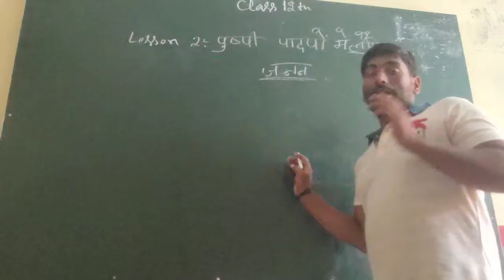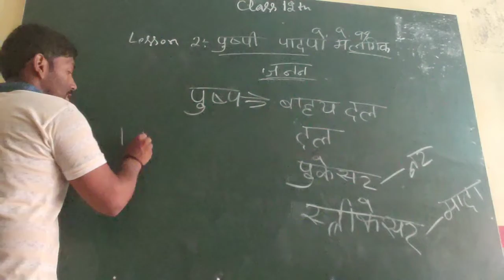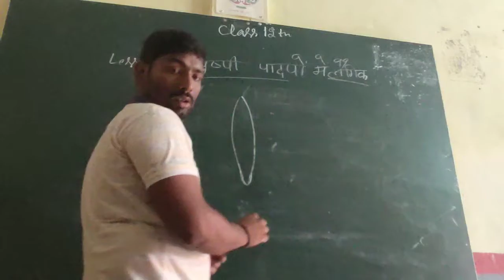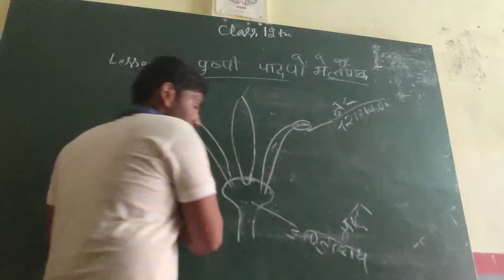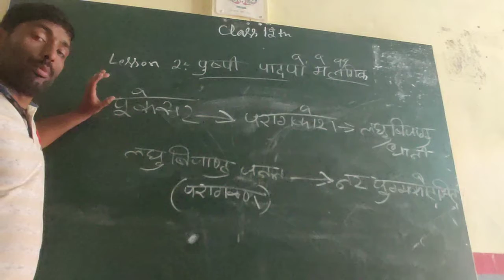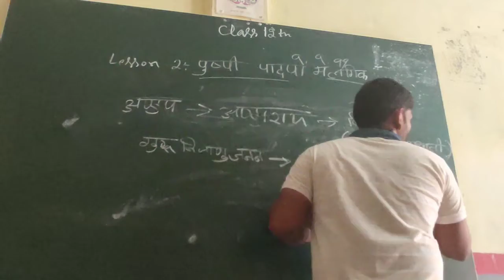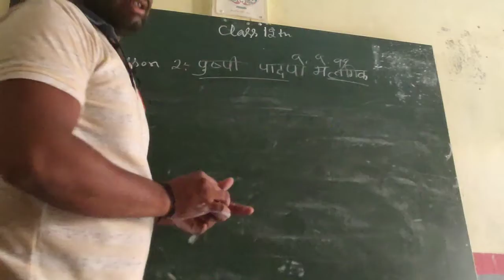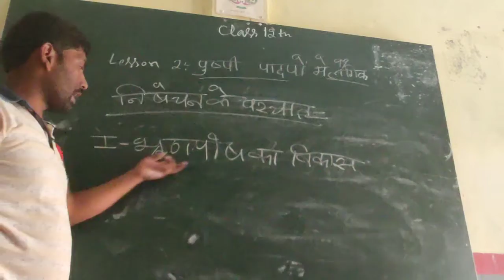Class 12th Biology Ch 2 Janan